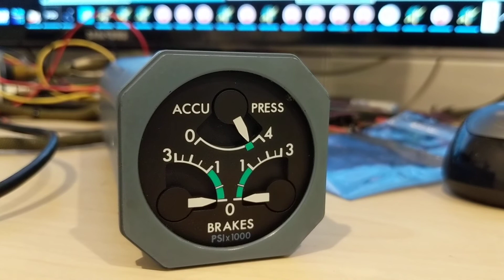Airbus Brake Pressure Gauge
Parking brake - on off test. Interfaced with Cockpit Concept Analog Boards